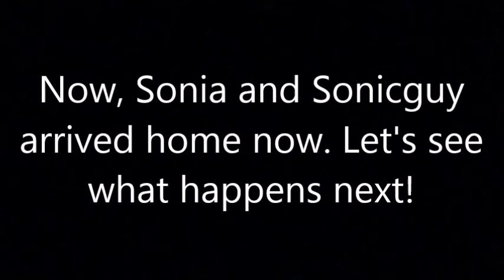Tails vs Sonia Battle 62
Battle Smash brothers is back! Now it's battle 62 as we see Tails versing Sonia. Who will win the next matchup? Find out after the battle is over. If u like to see more videos, click the subscribe button for more videos, you can follow me on my social media on Instagram, Snapchat and Twitch, and thumbs up to like the video. More videos are coming soon so stay alert for more videos. Enjoy the next battle smash brothers peoples!